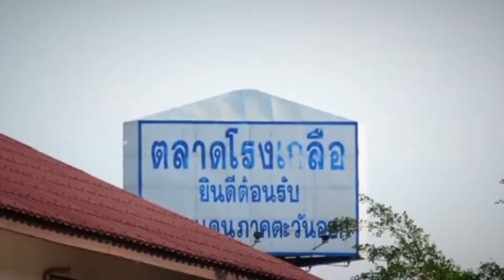MISS GRAND SA kAEO 2016 VTR เปิดรับสมัคร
MISS GRAND SA kAEO 2016
VTR เปิดรับสมัครมิสแกรนด์สระแก้ว 2559
จัดงานโดย มีเดียแอทเพลย์